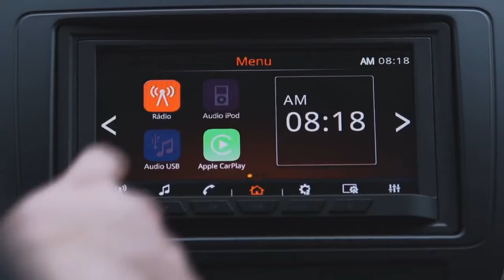2019 Mitsubishi ASX Compact and Stylish Japanese Crossover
2019 Mitsubishi ASX   Compact and Stylish Japanese Crossover.Mitsubishi Motors Australia (MMAL) has added a new entry-level ES variant to its line of small ASX SUVs, dropping the price at the start of sales to $ 23,490 plus travel costs. The novelty is positioned as a sales leader in the segment of small SUVs. The company tried to increase the cost by adding a complete set, thereby maintaining the level of sales. With an initial cost of $ 23,490 plus on travel expenses, the ASX ES had to fill the gap left by the entry into the market of major competitors: the Mazda CX-3, Subaru XV, Honda HR-V, Hyundai Kona and Toyota C-HR. Mitsubishi ASX 2019 will be $ 1,500 cheaper, which can not but rejoice ordinary consumers. The manufacturer will no longer produce a diesel version of the cross, but there will be several variants of gasoline engines with manual or automatic transmission.
Externally, the car is not much different from its predecessor. The same smooth lines, the same sharpness of transitions. Too much has been said and written about the look of the 2018 model year crossover, so there's nothing to add.

Slightly modified shape of the headlights, traditionally premium optics and slightly raised rear. From the classic SUV looks Mitsubishi ACH 2019 will be no different. 18-inch wheels provide sufficient ground clearance, allowing the car to overcome any obstacles on the roads.
The main emphasis in the company made to improve the technical characteristics of the car. The interior of Mitsubishi ASX 2019 traditionally uses a two-tone composition. A single cast panel is replete with information that comes from numerous sensors. The manufacturer has tried to optimize the steering wheel, equipping it with everything that may be required by the driver during the daily ride. The maximum number of systems can be controlled from the steering wheel.

The premium LS line is traditionally equipped with a leather interior. The number of airbags has been increased to 8. Separately, the manufacturer retrofitted interior mounts for child seats.
None of competitors does not complete cars with such set of options. CVT automatic costs from $25,490 plus travel expenses, and for an additional $1500 will be equipped with advanced proprietary driver assistance systems (ADAS).
The most expensive version of Mitsubishi ACH 2019 LS will cost buyers $27,990. For this money, in addition to all the options listed in the configuration above, the buyer receives an automatic adjustment of the main beam, tinted Windows and leather interior. Optionally, you can order suede upholstery. Additionally, the car will be equipped with rear Parking sensors, Keyless access, start/stop button, panoramic glass roof, led cabin lighting, leather upholstery, heated front seats, driver's seat with adjustments, monitoring of blind spots, and monitoring of safe maneuvering.
With no diesel powertrains in the Mitsubishi ACH 2019 family, the entire lineup is now powered by a 2.0-liter gasoline inline four-cylinder engine that drives the front wheels only through a five-speed manual transmission in the ES version or CVT automatic in all other trim levels. Fuel consumption remains unchanged at 7.7 l/100 km for vehicles with rkpp and 7.6 l / 100 km for vehicles with automatic transmission. Next, it is planned to produce all-wheel drive versions of the cross.
Meanwhile, the company's engineers have optimized the rest of the proposed, abandoned top-end XLS specifications, as well as in the first half of the year from the start of sales from any all-wheel drive options. Improved LS and basic ES versions will be available instead.

As a result, Mitsubishi ACH 2019 received a new body, which looks stylish on the photo, and the configuration and prices allow any buyer to choose the best option for themselves.

MMAL CEO John Signoriello is confident that the new range of crossover will be more attractive to buyers. This Japanese is a perennial favorite among connoisseurs of SUVs, so the car was so globally changed.